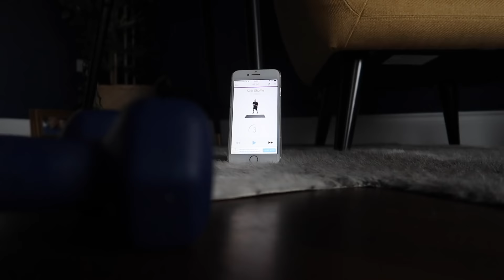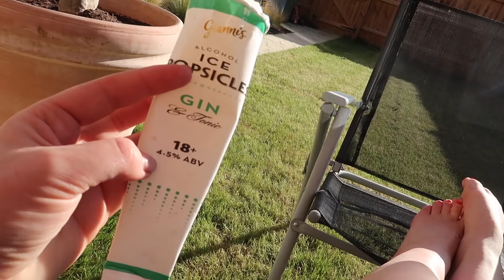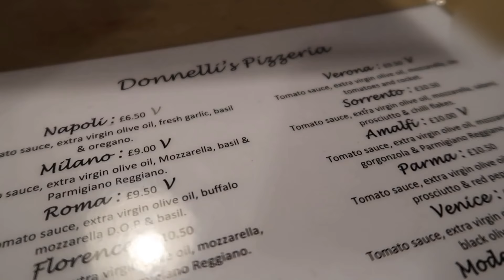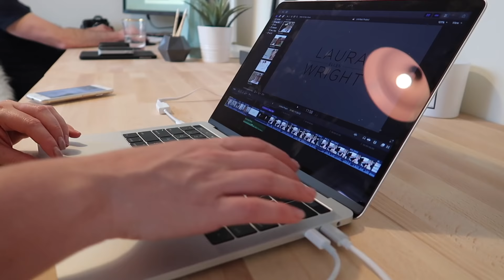It's Only A Flipping Heatwave! | VLOG #68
Laura x